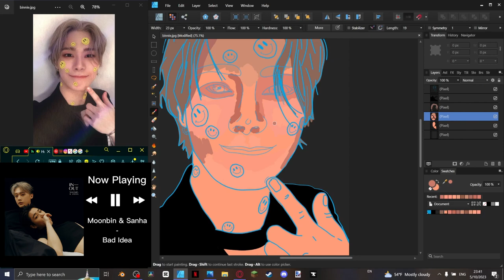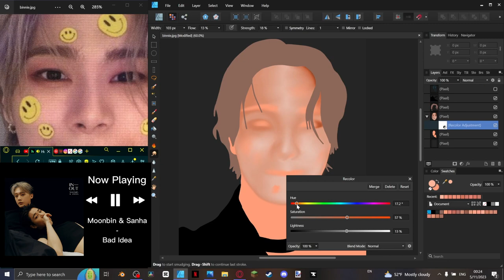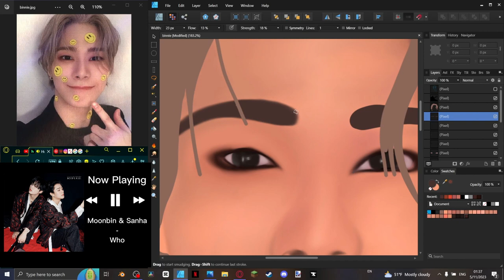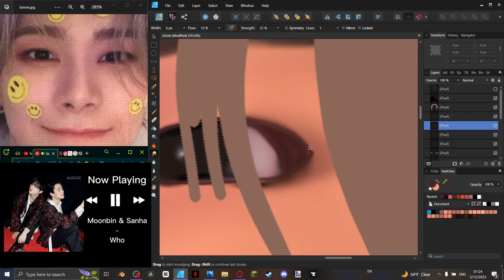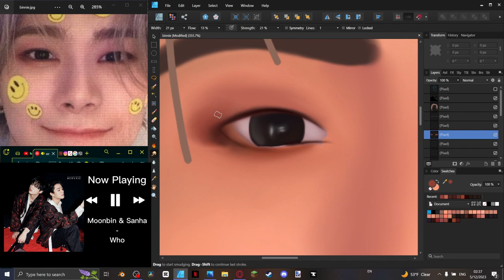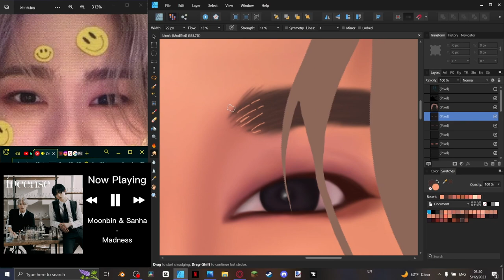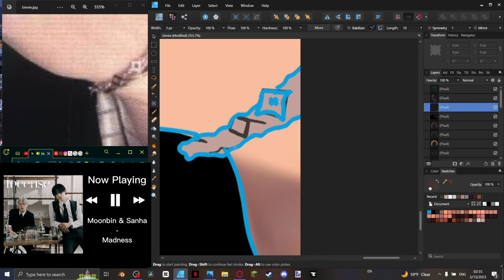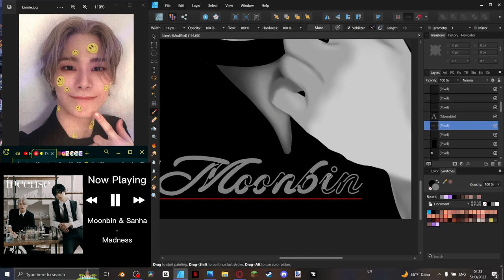Astro Moonbin speed drawing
I made this a few weeks after Binie passed but kept forgetting to upload it (since he passed on the 19th of april, I wanted to post it on the 19th of a month) so I decided to make absolutely sure to post it today, October 19th, seeing as it's the 6 month mark of us losing him...